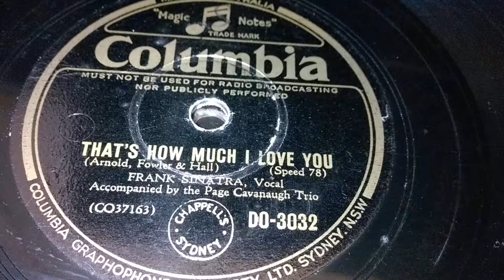That's How Much I Love You Frank Sinatra HMV 117 10" 12" 78rpm Record Changer Regentone Valve Radio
That's How Much I Love You - Frank Sinatra - HMV 117 10 & 12" Record Changer - Decca 78rpm - Regentone Valve Radio